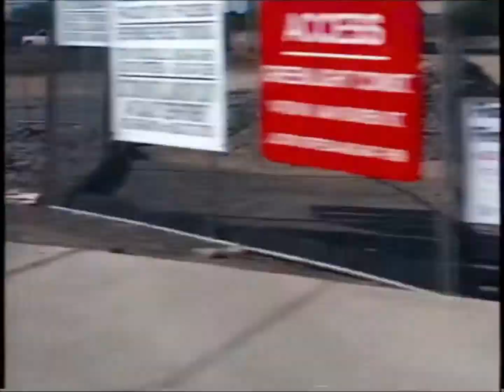Funky VHS Effect Test